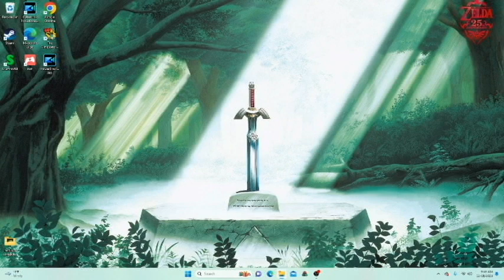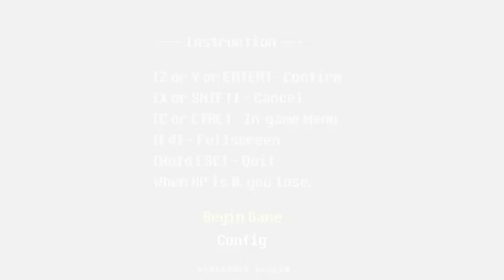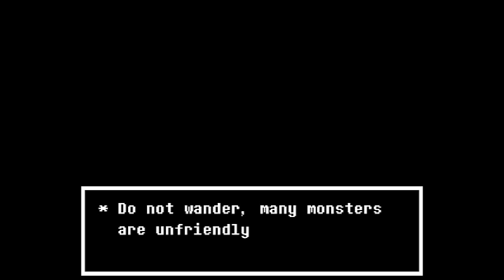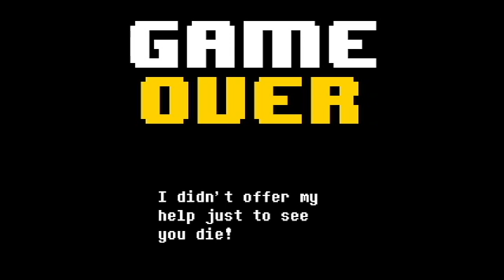THIS IS A FAN MADE GAME!? (Undertale Yellow part 1)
Take us back to before everything in the underground started, to where a young person named clover decides to find the missing children who fall down MT Ebott, but it looks like we fall down where no child has fallen before.

If you want to play Undertale yellow for yourself and not have me spoil stuff heres the